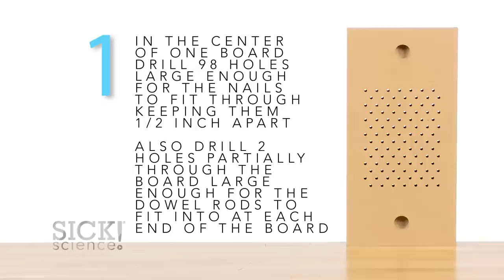Bed of Nails - Sick Science! #192